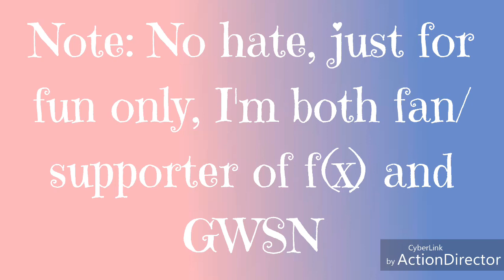[MAGIC DANCE] Puzzle Moon dance practice but the music is actually 4 Walls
GWSN Puzzle Moon dance practice but the music is actually fx 4 Walls

NOTE: NO HATE, JUST FOR FUN, I'M BOTH FAN/SUPPORTER OF F(X) AND GWSN